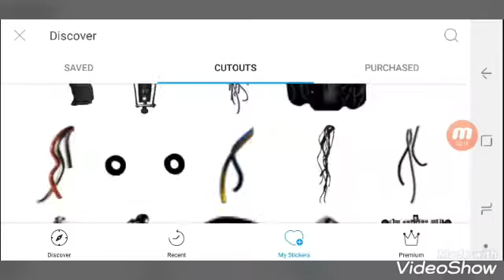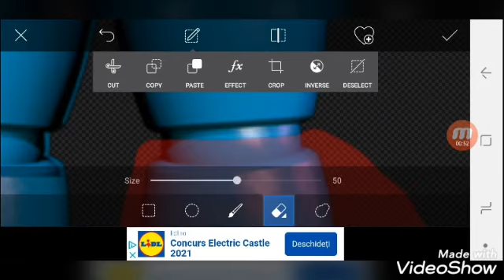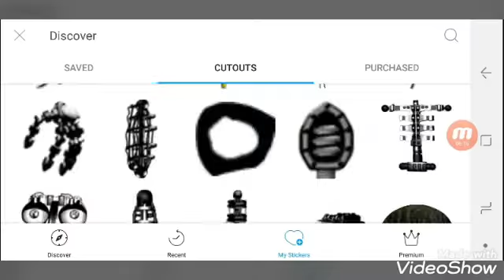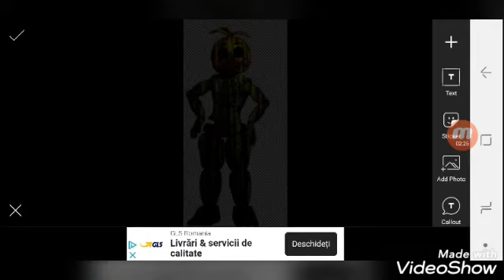Phantom Toy Animatronics (Fnaf Speededit)